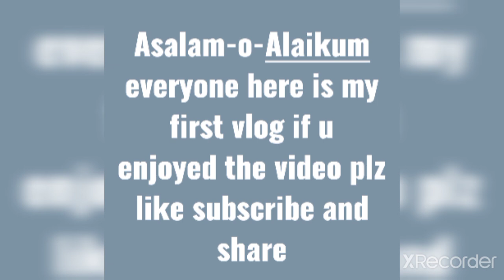Ayub Park Vlog Rawalpindi # zoo birds and snakes house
Welcome to Jungle World theme park and zoo. Ayub National Park, is situated on the main Grand Trunk Road (extension of the mall), in the city of Rawalpindi, barely 4kms from GPO (city center). It is surrounded by Rawalpindi Golf Course and major residential areas including Defense Housing Authority. Almost all vehicular traffic going north or south of Rawalpindi passes on G.T Road in front of Ayub National Park.

Jungle World Rides & Zoo.  The Jungle World Theme Park consists of two inter connected facilities - family Amusement Park and Zoo.

Family Amusement Park.     The Family Amusement Park provide an environment where complete family get involved, whether it is 18 hole Mini Golf Course or thrilling rides like Time Shift Machine, Simba Tower , Giant Wheel, Dodgem Cars, Tea Cups, Hully Gully, Miami Ride, Paddle Boats and MonoTrain etc. In addition; “Mystery House” takes you through a mysterious and frightful exploration 10 mins walk / trip. Besides; children can enjoy riding on miniature horses apart from having photography with tamed Macaws and colorful Parrots.

Zoo.     The Jungle World has the biggest Zoo in the twin cities of Rawalpindi-Islamabad where wildlife species are kept in large and open air enclosures close to nature.  Some of the prominent animals are White Tiger, Bengal Tigers, African Lions, Bears, Puma, Monkeys, Baboons, Vervet, Zebras and variety of Deers.  In addition; variety of birds brought from all over the world like Pheasants, Peacocks, Parrots, Ostriches, Emus, Black Swans, Pelicans, Ducks etc adds beauty to zoo and interest of the visitors.